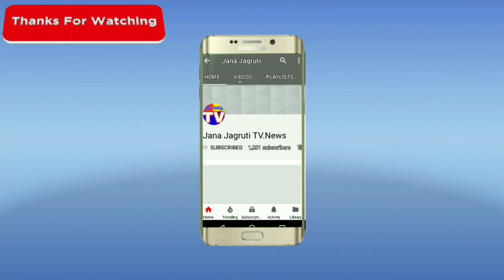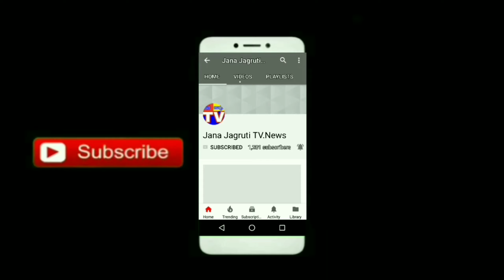Red_day celebrations Sr.Celine Little Flower Kinder garden School Hospet.